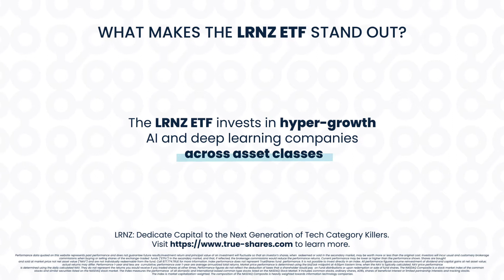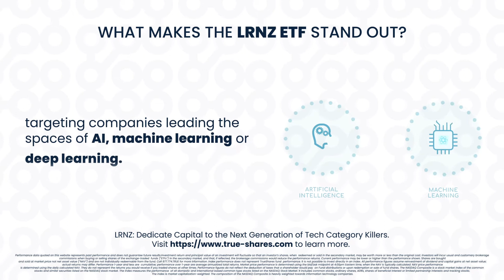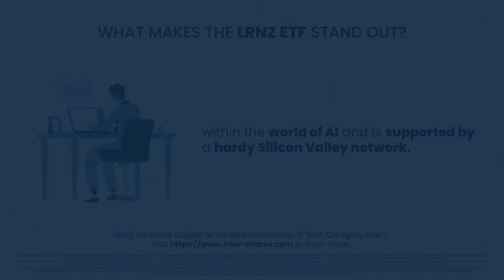Diversify Into Top AI Companies with TrueMark’s TrueShares Technology, AI and Deep Learning ETF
In the modern economy, traditional analysis techniques aren’t enough.

The LRNZ ETF invests in hyper-growth AI and deep learning companies across asset classes, targeting companies leading the spaces of AI, machine learning or deep learning.

LRNZ seeks to provide total return by investing in an actively managed, concentrated portfolio of companies that are signiﬁcantly involved in the application of high levels of artiﬁcial intelligence.

Finding alpha in companies that pioneer services and products that never existed before calls for the high-touch, active approach TrueShares fund managers deliver.

Its experts pair investment expertise with industry knowledge and experience to power active management decisions, at a price comparable to passive management.

This leads to a well-diversified portfolio that is built on a multi-cap investment ecosystem made up of secular growth, cyclical growth and newly public companies.

This portfolio is actively managed by an advisor with deep, credentialed experience within the world of AI and is supported by a hardy Silicon Valley network.